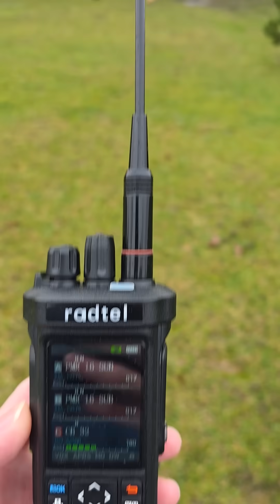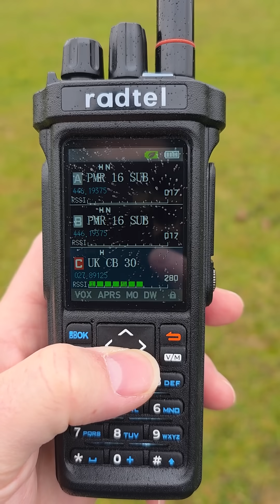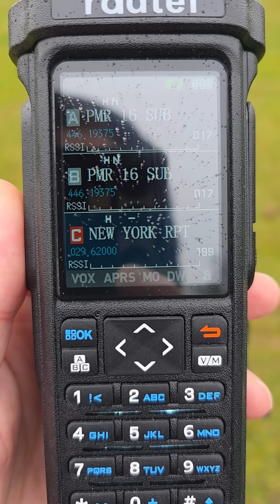EU / UK CB Bands scan on Radtel RT-950 Pro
The RT-950 Pro is VHF/UHF/10M/CB FM Handheld Transceiver with built-in HF SSB Receiver